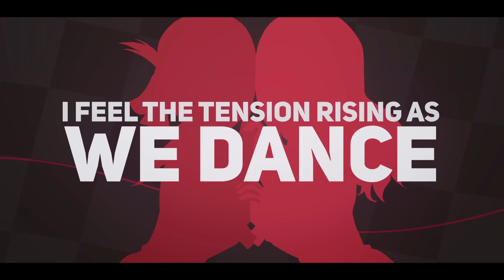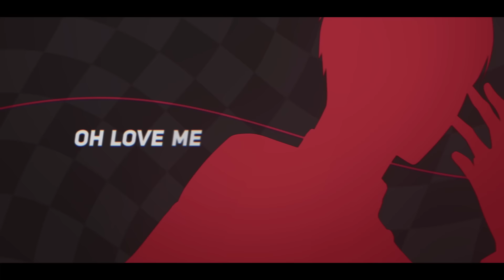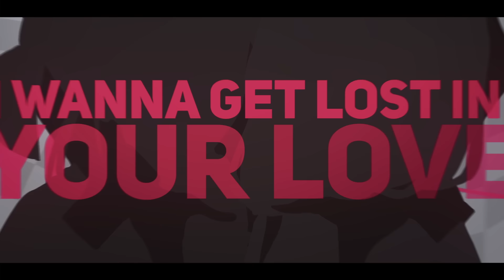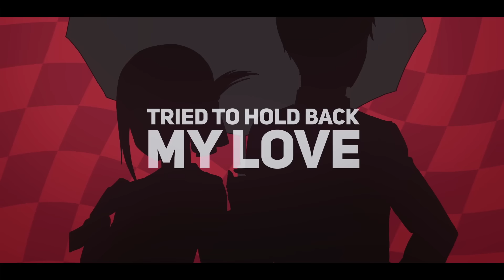Kaguya-sama - "Love Dramatic" (Opening 1) | ENGLISH Ver | AmaLee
AmaLee's English cover of "Love Dramatic" Opening from Kaguya-Sama: Love is War! 🏹💕

• Credits • ("Love Dramatic") Originally by Masayuki Suzuki (feat. Rikka Ihara)
Anime: Kaguya-Sama: Love is War / かぐや様は告らせたい
⊹ Vocals & Lyrics: AmaLee
⊹ Mix: Shawn Christmas
⊹ Pre-Mix: Fruutella
⊹ Animation: Void
⊹ Art: Merakichii

Christopher Lee Garcia, ShadowCrossZero, Marcel Mundl, TAMIM, Vivas5, Scott Bruhn, and David Natale!

Jacob Correa, Reaper, Taylor Sampson, Sid Asnani, Glaynx, Ryan Hess, Jason Bowles, Joshua Booth, Logan Frantom, Mattness383, Joseph Rutherford, Frank Martin, Nicholas A Booher, Mitch Lighthall, Corey Urie, and Enrique!